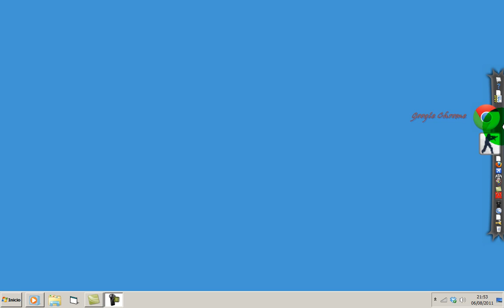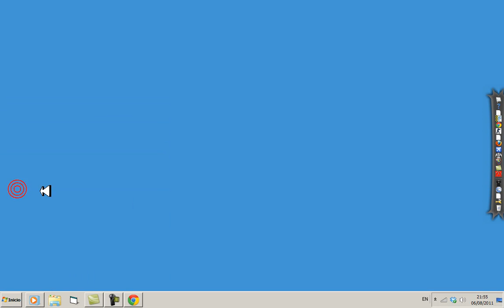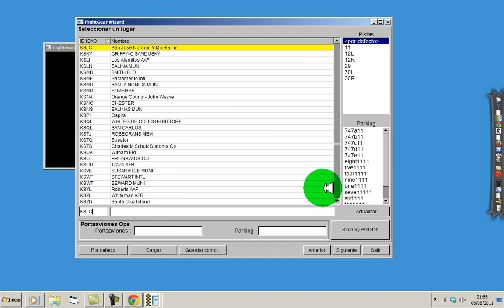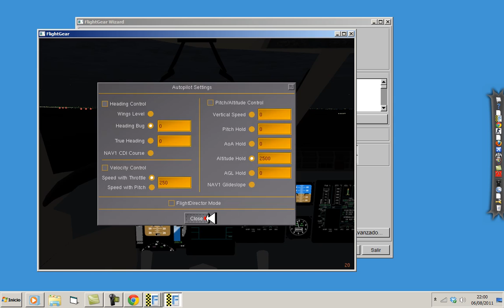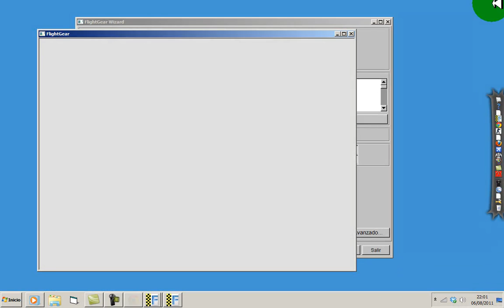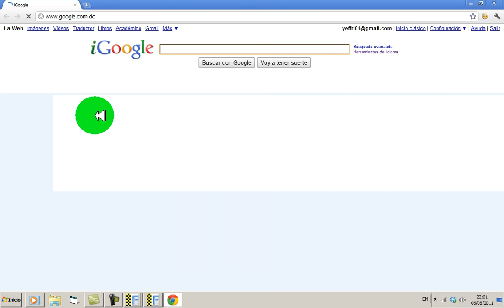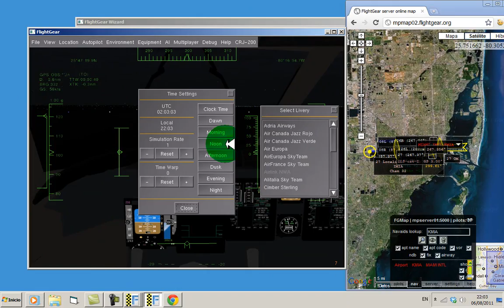Flightgear - Tutorial Landing ILS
Info & Link